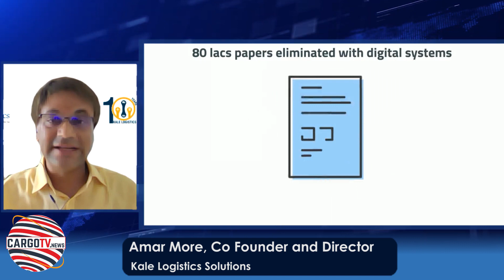Traveltv.news Cargo Episode 58( Jul 30, 2021)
In this episode CargoTV.News focuses on:
Kale Logistics solutions continues to expand its footprint at the global platform
We Interviewed:
Amar More, Co-Founder and Director, Kale Logistics Solutions